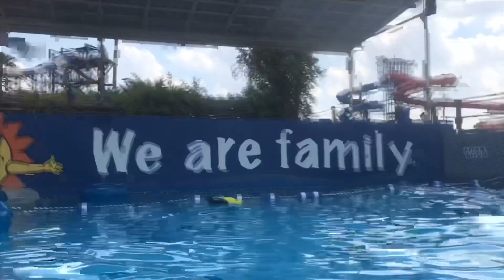Summer fun 2nd part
Water park splash sun ☀️ haha or something like that 🤪 well hope you do like this second part, this is located in Texas N address is there, it’s a super fun and most cleaning park, mega time ⏱